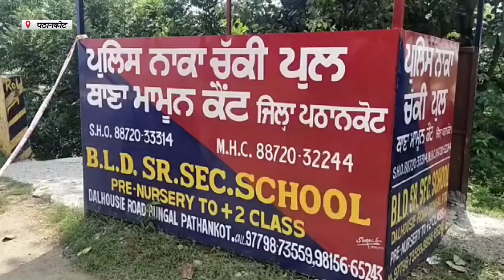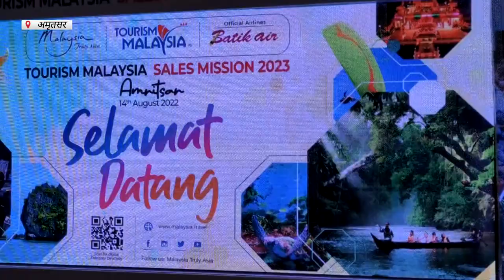Hulchul Prime Bulletin | 17 August 2023 | Hulchul Tv